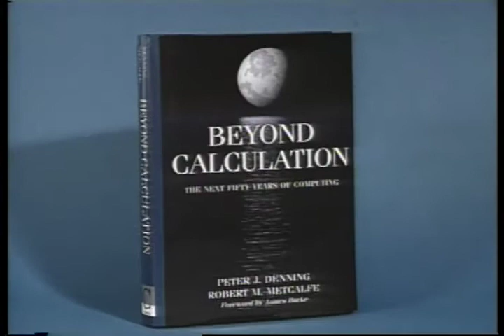Maurice Wilkes - The impediments to technological advancement imposed by the laws of physics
ACM97
Speaker:  Maurice Wilkes
Position:  Consultant, Olivetti Research Limited
Talk:  The impediments to technological advancement imposed by the laws of physics